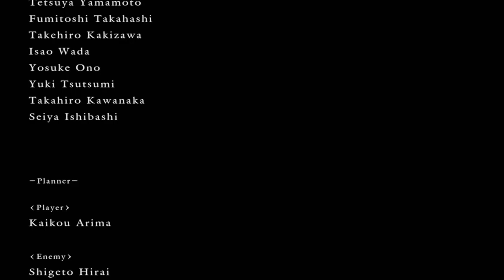Dark Souls 1 Lorethrough - Part 33 - Kiln of the First Flame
Dark Souls 1 is my favorite game and I wanted to do a quick playthrough and go through the lore elements of the game. The way this game tells a story is my favorite and I want to share it with people.